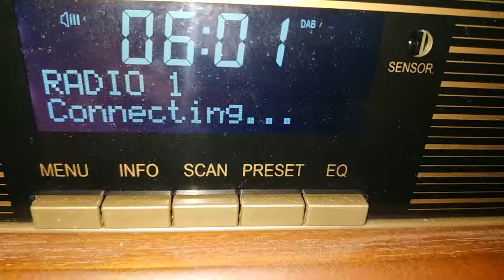DAB+ DX - 5A RTI cz - chvilkový signál ve Stráži pod Ralskem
DAB+ DX - 5A RTI cz - chvilkový signál ve Stráži pod Ralskem, konečně se podařilo alespoň na okamžik multiplex zachytit.